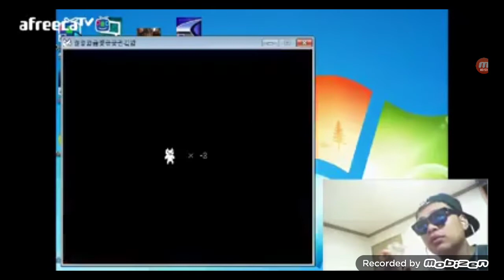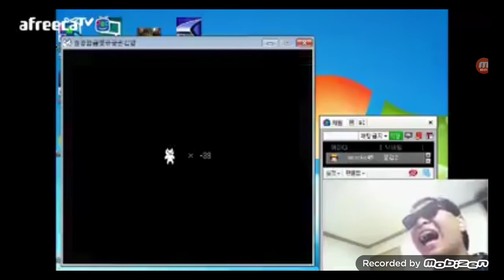japan guy gets angry at cat mario